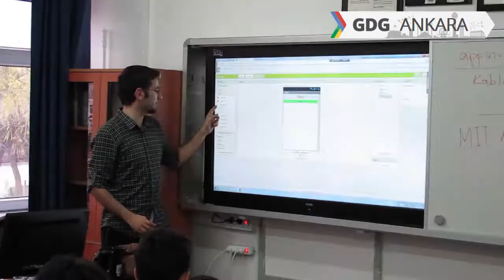GDG Ankara AppInventor Workshop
GDG Ankara tarafından Yasemin Karakaya Eğitim ve Bilim Merkezinde gerçekleştirilen AppInventor etkinliği.